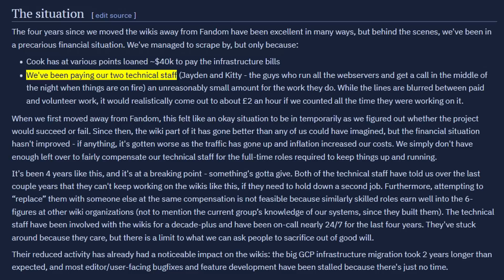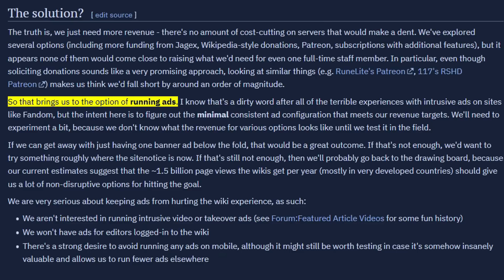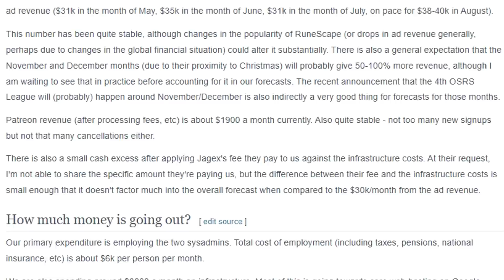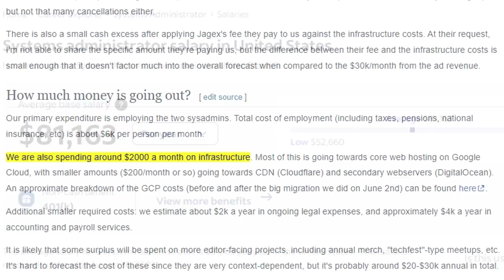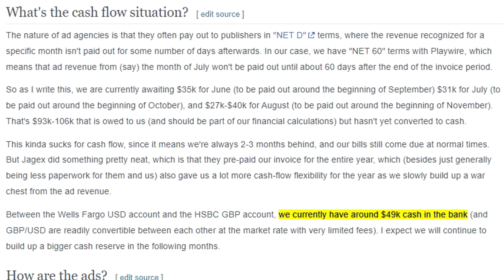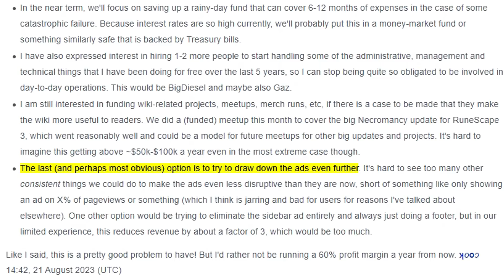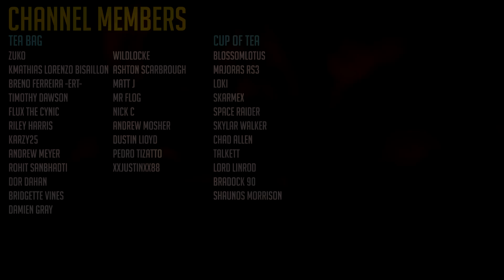How the Runescape Wiki is staying Alive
A video covering the current financial situation of the Runescape Wiki based on their Mid 2023 Business update. If interested, here are relevant sources used in this video:

- Timestamps -
0:00 Intro
0:15 Background information
1:33 Money coming in
2:46 Money going out
4:00 Profitable operation
6:03 Outro
6:12 Channel members